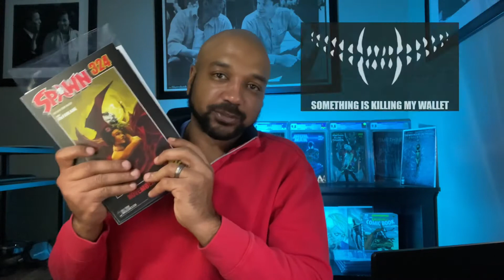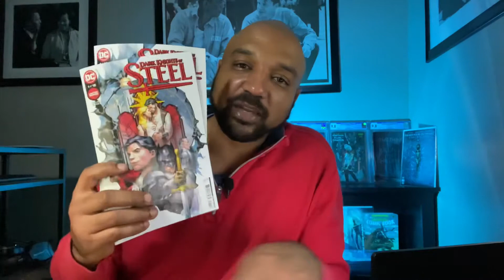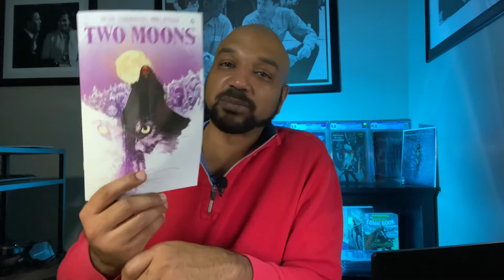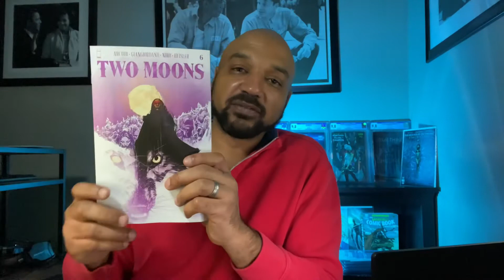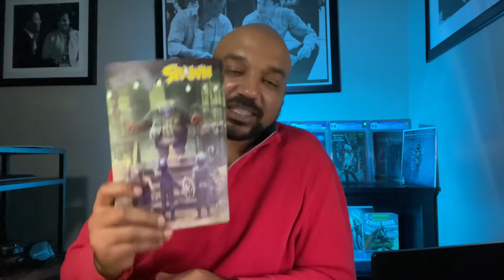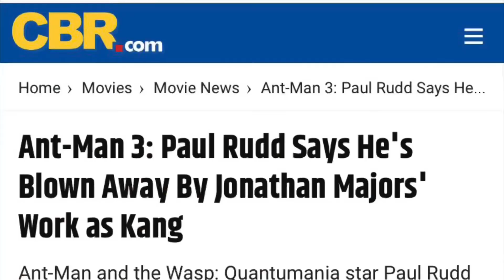New Comic Book Day Haul November 3rd, 2021 Hot new comics this week!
Happy new comic book day comic book fam! Lot of hot new comics this week. Excited to read my comic book haul this week. Do you need bags and boards for you comics? Using this Amazon link supports the channel